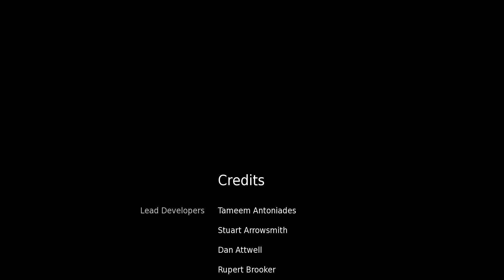Hellblade: Senua's Sacrifice | En Español | Final - Capítulo 10 "Sacrificio"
Y con cierto retraso, llega al canal uno de los grandes lanzamientos del Verano.
Me refiero a este magnifico "Hellblade: Senua's Sacrifice".
Una aventura que viene de la mano del estudio "Ninja Theory" y que mezcla aventura, acción y resolución de puzzles, mientras acompañamos a nuestra portagonista en su viaje.
Senua, una guerrera que viajará hasta el mismo infierno, para recuperar a su pareja fallecida.
Un grandisimo título que estoy encantado de disfrutar junto a vosotr@s.

8º
Te quiero.

9º
Richar